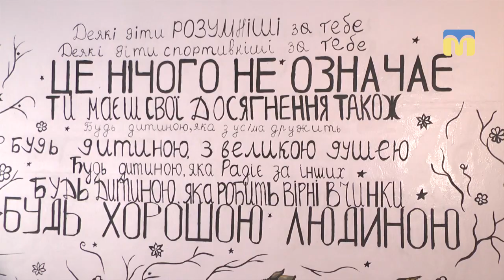25.02.2019. Новий день. Освітній проект “Відкривай Україну”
Всеукраїнский освітній проект “Відкривай Україну” об'єднав ініціативних школярів, які прагнуть змін та змінюються самі.
Це конкурс у формі гри, де учні 7-11 класів самостійно виявляють та вирішють проблеми своєї школи, реалізують задуми, формують навички командної роботи.